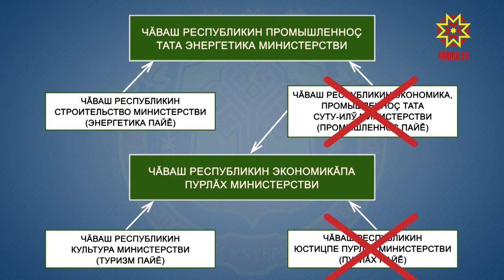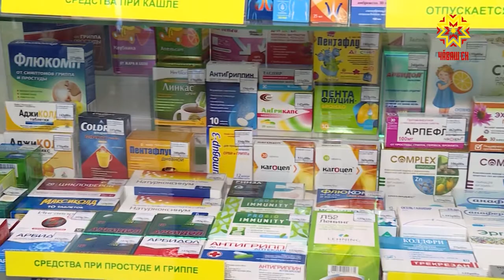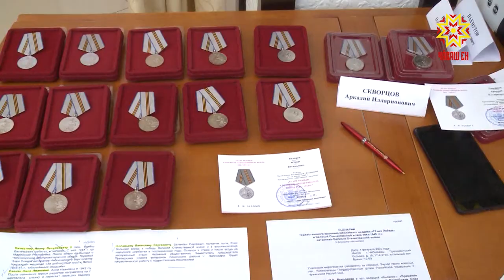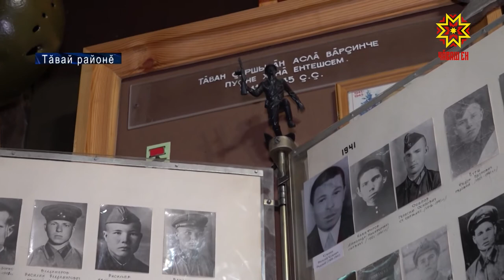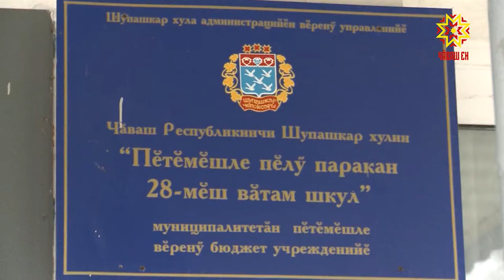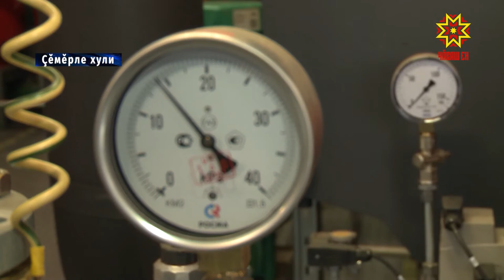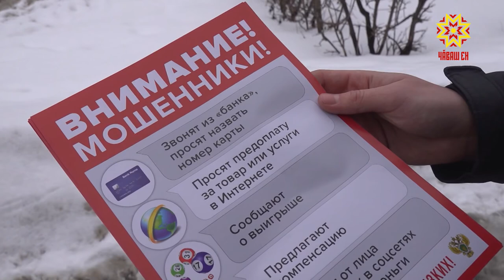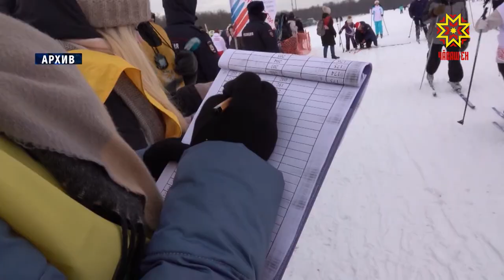Информационная программа "Эрне". Выпуск 07.02.2020